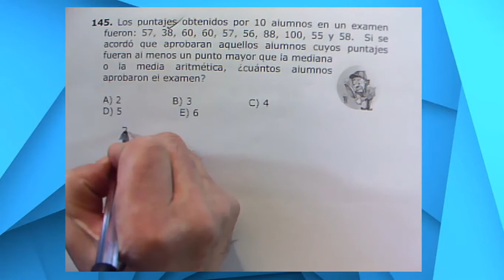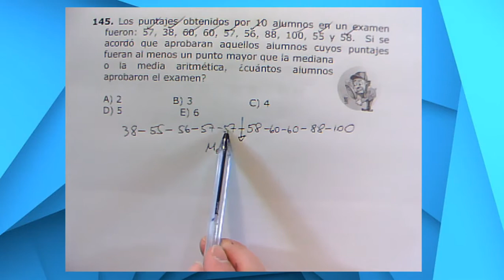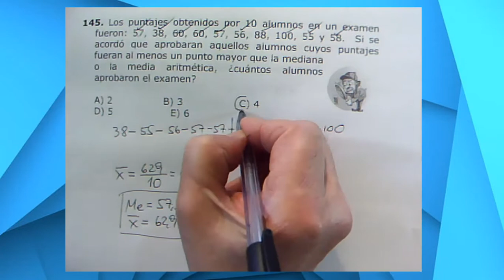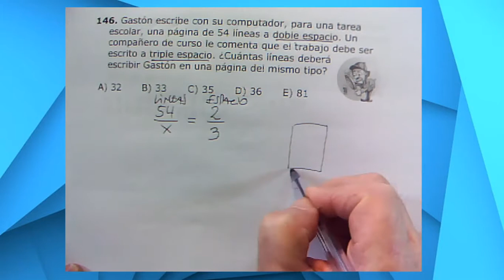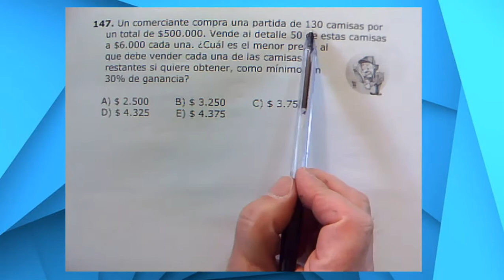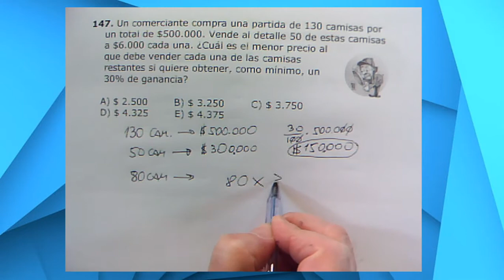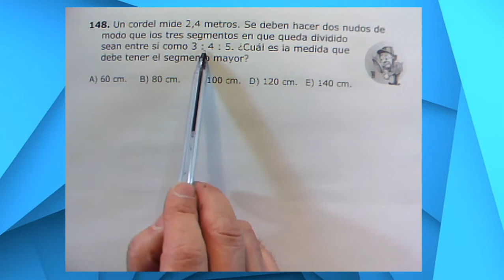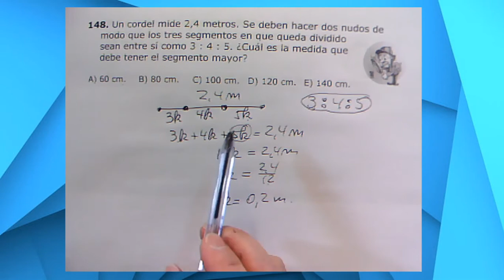Puros Problemas ejercicios 145 a 148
Ejercicios resueltos del libro "¡Puros Problemas!" del profesor Danny Perich Campana. El libro se puede descargar gratuitamente desde